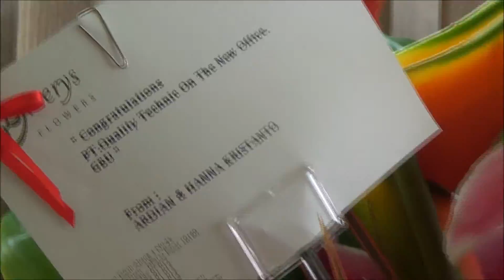Congratulations Grand Opening Graha Quality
Jalan Kebon Jeruk Permai Blok A no. 1 Jakarta Barat

/jasa-ac.html
/sewa-ac.html
/sewa-ac-portable.html
/sewa-ac-standing-floor.html
/sewa-genset.html
/sewa-cooling-fan.html
/sewa-dehumidifier.html
/sewa-misting-fan.html
/sewa-air-water-cooled-chiller.html
/sewa-sound-system.html
/sewa-tenda.html